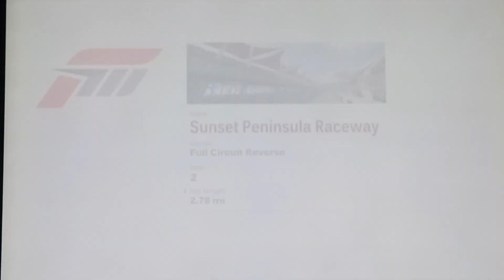Sunset Peninsula Raceway: Full Circuit Reverse (Forza Motorsport 3) (Xbox 360 Gameplay)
Here's the gameplay video where I handled this inner course very well.

Note: This race course has the same thing as Forza Motorsport 2 (Free Run Version).